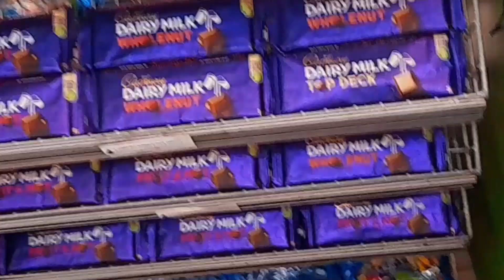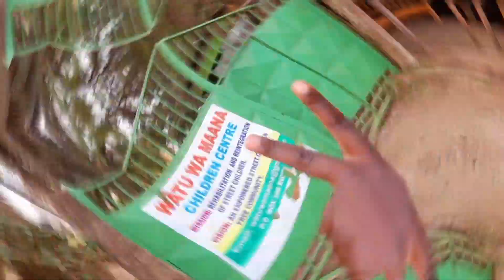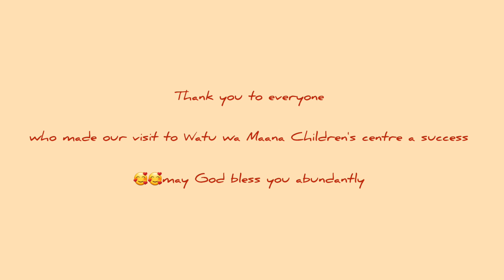Iddah Mapenzi: Visit Watu wa Maana Children's centre with me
Hello bestie,I hope you enjoy this vlog🥰🥰